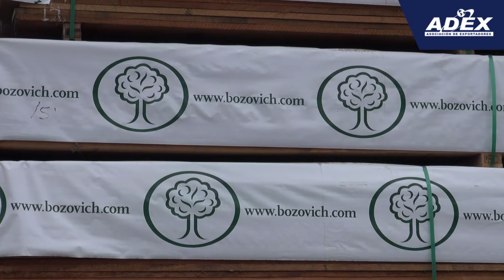Exportador de la semana: Maderera Bozovich